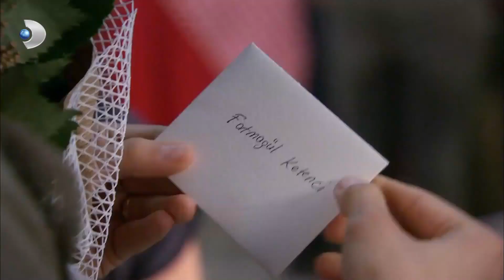غاب مصطفى عن راحة بال فاطمة إرمل | فاطمه غول | القسم الخاص